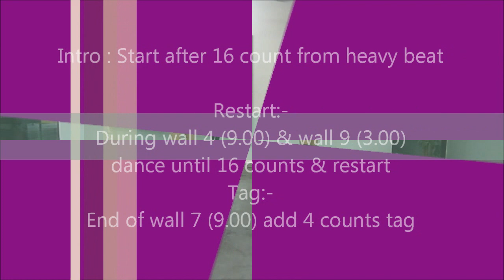Dance For Me by Alison Biggs. line dance (23/2/2011)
Choreographer : Alison Biggs (Jan'11)
Descriptions : 32 count - 4 wall - Intermediate level line dance
Intro : Start after 16 counts from heavy beat or 23 counts from start
Restart : During wall 4 (9.00) & wall 9 (3.00), dance until 16 counts & restart
Tag : End of wall 7 (9.00), add 4 counts tag & start facing 12.00